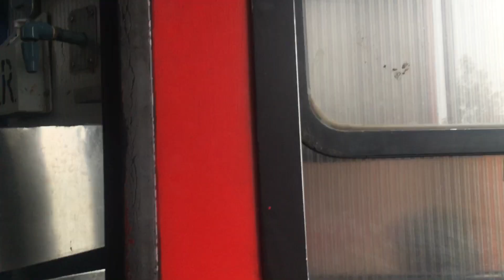Karnataka beautiful pahadi area || train traveling || varanasi to mysore Express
varanasi to mysore Express train traveling video songbhai travels azamgarh Uttar Pradesh